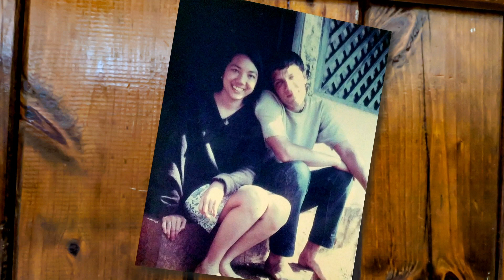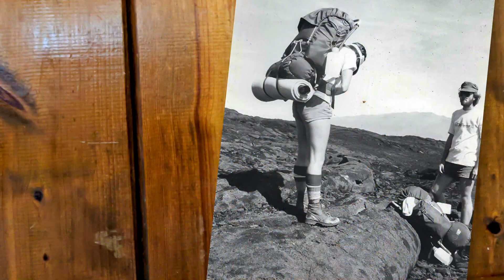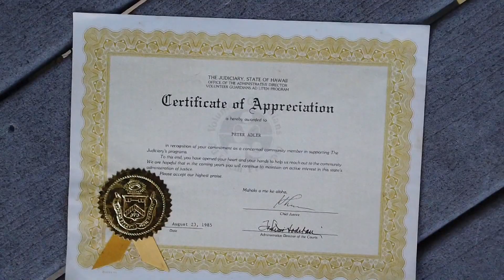#29 Peter S. Adler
The Wisdom of Hawaii's Elders / KIKU TV